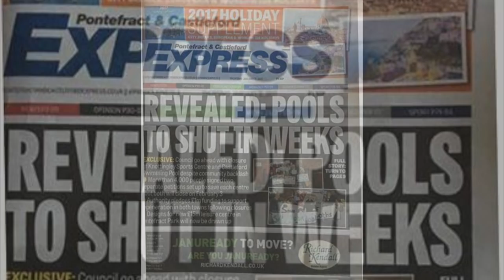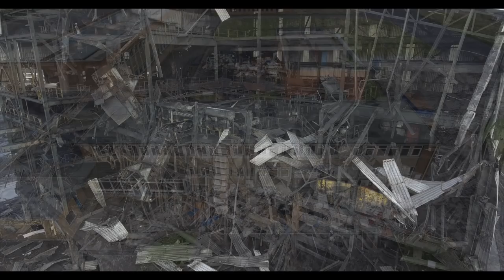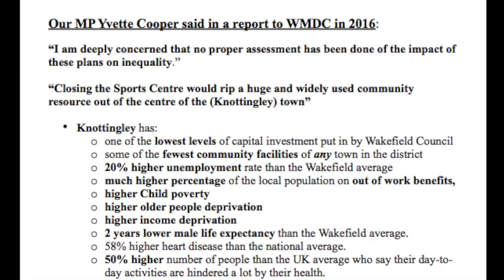Not in knottingley song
a song written by andy tagger about the way the people of knottingley and ferrybridge are treated by the wakefield council